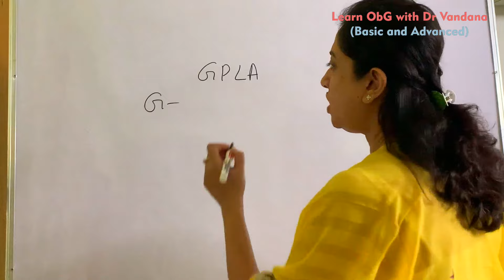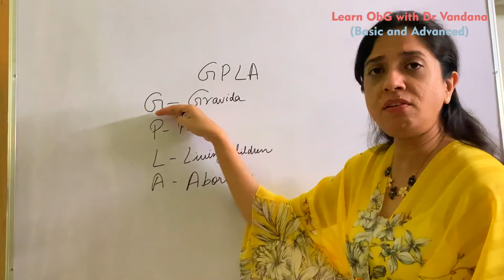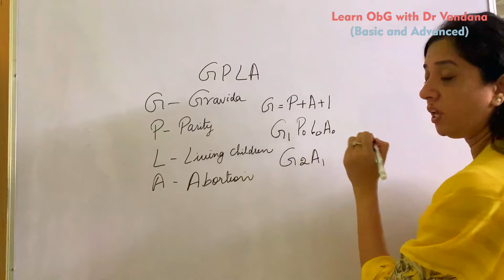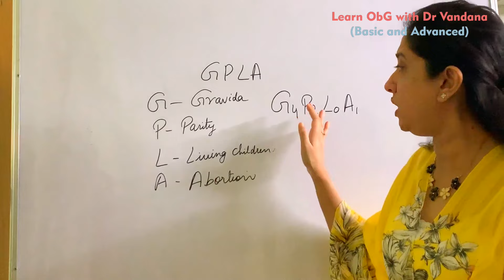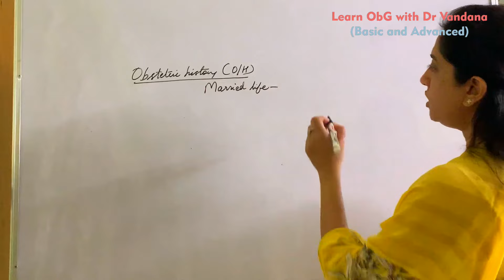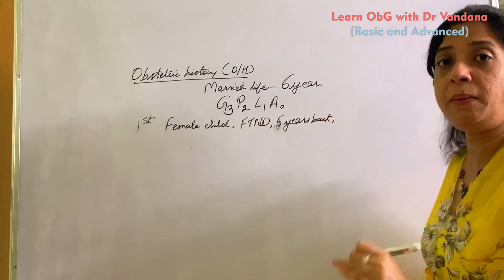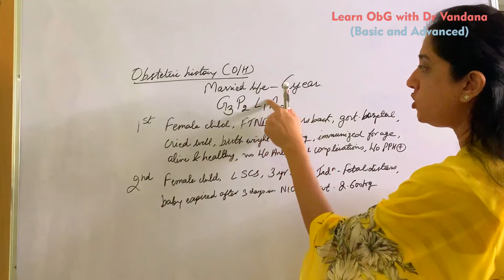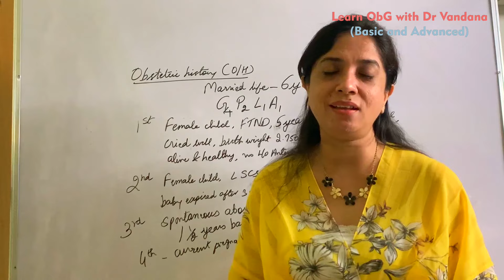Episode-11 GPLA हिन्दी में by Dr Vandana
This video is about GPLA